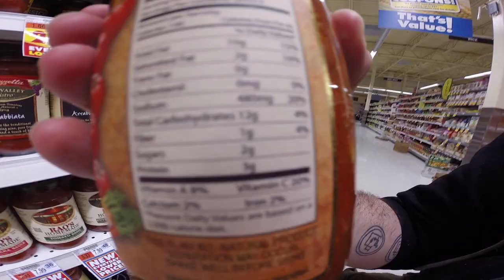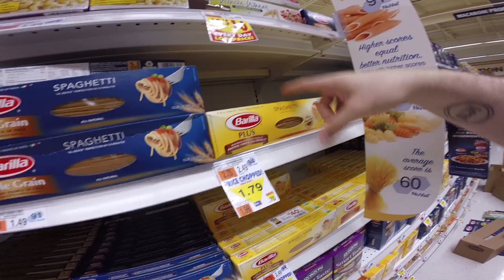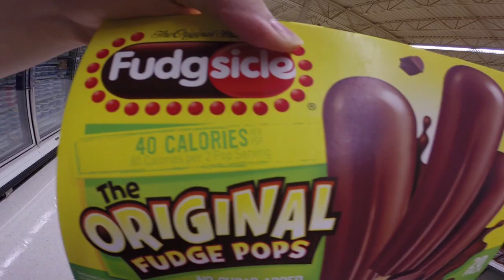Come Shopping with Me! | Day 15